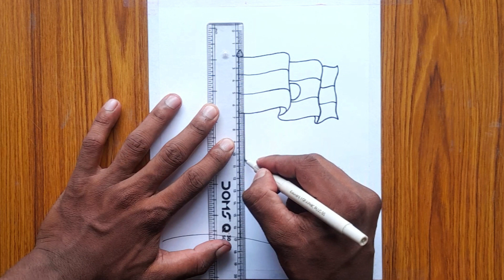Independence Day Drawing / Independence Day Poster Drawing / How to Draw Independence Day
How To Draw Independence Day Special Drawing || 15 August Special Drawing || 15 august drawing

Your quires :-

15 august drawing
15 august drawing easy
15 august drawing easy step by step
15 august drawing hard
15 august drawing poster
15 august poster drawing
15 august drawing beautiful